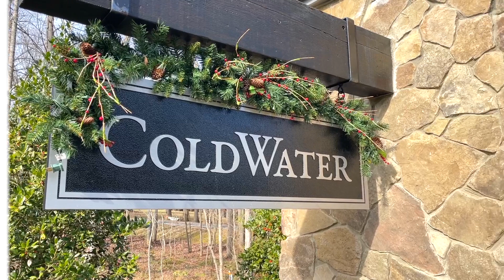Life in at 6812 Coldwater Road Greensboro Tour with Kristen Haynes | Triads Finest | Greensboro NC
Wolfe Homes Holiday Home! :christmas_tree: Impeccable home in Coldwater on almost an acre lot! One level living in this split bedroom floorplan featuring four bedrooms as well as a bonus space upstairs. 10'-12' ceilings thru-out amplify the natural light and openness. The kitchen is anchored by a large island, offers commercial SS appliances, a spacious HIDDEN pantry, and is open to the great room. Luxurious primary suite w/ a massive closet features access to the laundry room. The primary bath is a private bath oasis boasting a huge shower, soaking tub, and double vanity. Enjoy a rocking chair front porch as well as an expansive covered back porch which is perfect for lounging or entertaining as it features gorgeous vaulted ceiling, fireplace, and overlooks the pool. The Coldwater community offers tons of unique amenities such as a paddleboard and kayak boathouse, 3 nature preserves, a resort style infinity pool, clubhouse w/ gym, recreation field and a scenic greenway with panoramic lake views and fishing pier.

🛏️ 4 bed
🛁 4 bath
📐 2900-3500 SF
📍 .92 acres

🏠 Kristen proudly serves Greensboro, NC and High Country, NC.